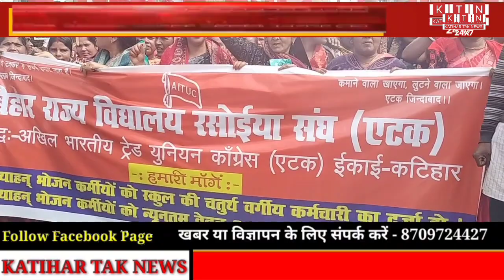शहीद चौक पर जमकर काटा बवाल, सड़क को जामकर किया हंगामा।